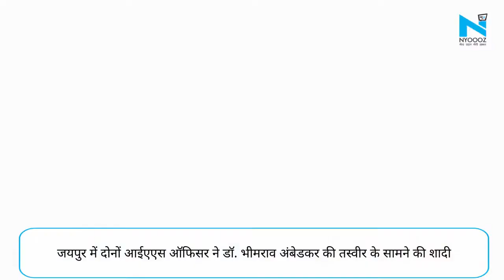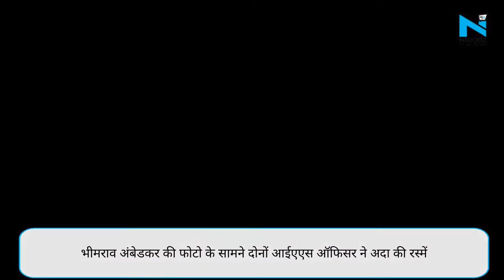IAS Tina Dabi और Pradeep Gawande ने बाबा साहब अंबेडकर को साक्षी मानकर की शादी, Photos Videos Viral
UPSC की टॉपर टीना डाबी एक बार फिर सुर्खियों में हैं। देश की सबसे चर्चित IAS टीना डाबी की IAS प्रदीप गवांडे से शादी हो गई है, दोनों की शादी 20 अप्रैल को हुई. वहीं 22 अप्रेल को रिसेप्शपन हुआ। डॉ. भीमराव अंबेडकर की तस्वीर में एक सादे समारोह में शादी की। शादी की फोटो में प्रदीप और टीना के गले में माला दिख रही है और लोग उन पर फूल बरसाते हैं. सोशल मीडिया पर फोटो शेयर करते हुए लोग जोड़ी को बधाई दे रहे हैं.

NYOOOZ Rajasthan डिजिटल दुनिया में एक अलग कलेवर और अंदाज़ के साथ राजस्थान के सभी शहरों की ख़बरों, जैसे- राजनीति, खेल, शिक्षा, मनोरंजन, व्यवसाय और अपराध सहित अन्य महत्वपूर्ण घटनाओं को वीडियो फॉर्मेट में प्रमुखता के साथ कवर करता है. साथ ही NYOOOZ Rajasthan शहरों के उन सभी क्षेत्रों तक भी पहुंचता है, जिसके बारे में अन्य मीडिया सोचता भी नहीं है. हम ग्लोबल न्यूज़ इनिशिएटिव (GNI) के तहत GOOGLE से फंड मिलने वाली दुनिया के टॉप मीडिया संस्थानों में से एक हैं।  इसके अलावा हम देश-विदेश के श्रेष्ठ डिजिटल प्लेटफॉर्म्स Jio News, UC News, Yahoo, Hotstar, News Republic, Bytedance और Associated Press के कंटेंट पार्टनर भी है।